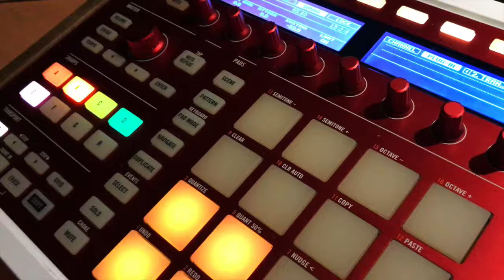The Audio Office - Chicago, IL Recording Studio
A hidden gem in the city of Chicago, The Audio Office began as the vision of a few talented award winning producers in 2013. Our mission is to perfect the city sound by providing the space + tools to let creativity thrive in the form of music.